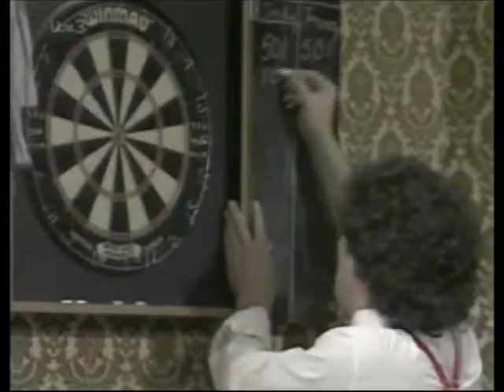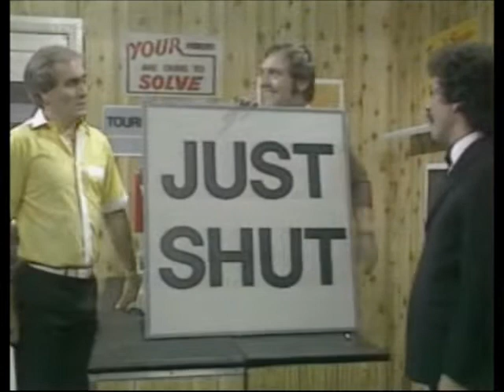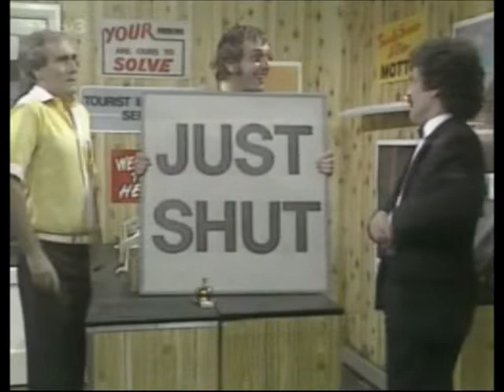The Best of Cannon & Ball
A compilation of some of Tommy Cannon and Bobby Ball's best sketches from their TV show. Featuring guest stars Status Quo and Rik Mayall.